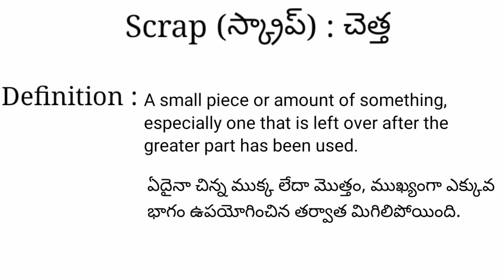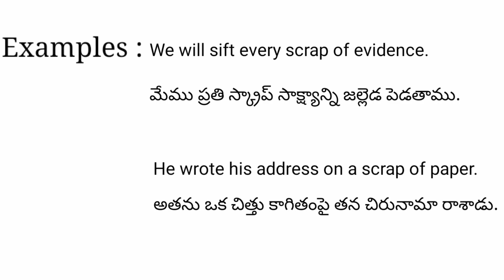Scrap meaning in telugu with examples | Scrap తెలుగు లో అర్థం